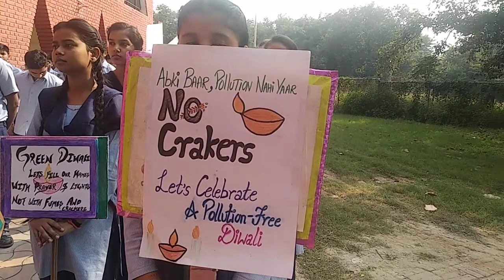Green Diwali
Motivating students to celebrate Diwali in a safe way